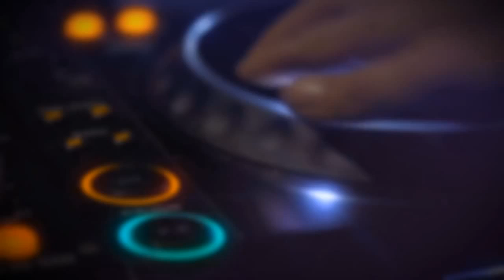Dub Dash - iOS Trailer